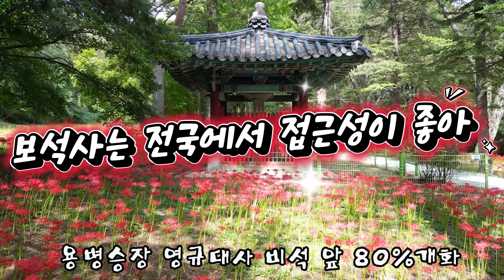금산 보석사 꽃무릇축제 100만송이 9월 28일 80%개화/금산 가볼만한곳/보석사 은행나무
금년은 무더운 날씨 관계로 지난해보다 꽃무릇이 10일 정도 늦게 개화되고 있습니다. 금산 보석사는 일주문에서 영천암까지 2Km 꽃무릇이 피고 있는데요. 일주문에서 은행나무까지는 80% 개화상태라 지금부터 일주일 간 활짝 핀 꽃무릇을 감상할 수 있고요. 은행나무에서 영천암까지는 아직 꽃무릇이 피지을 않고 있습니다. 전국에서 한 중앙에 있는 금산 보석사는 접근성이 좋고 금산인삼축제 때 방문하면 꽃무릇을 감상할 수 있습니다.

주소 : 충남 금산군 남이면 심천길 8-5
           또는 보석사주차장